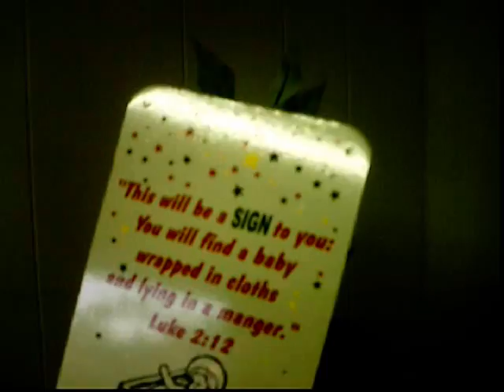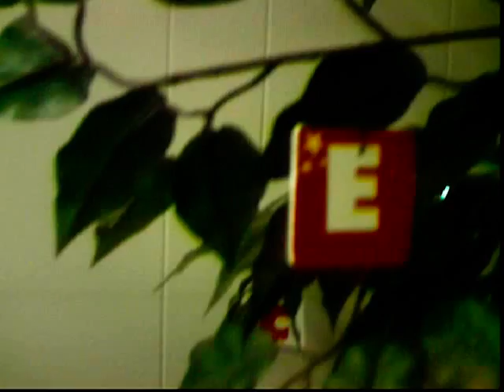Merry Freakin' Christmas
A celebration  of our new office Christmas tree & the "Merry Christmas" ornaments we make.